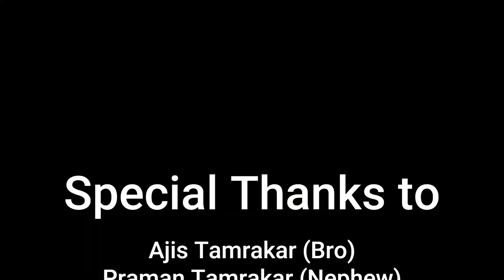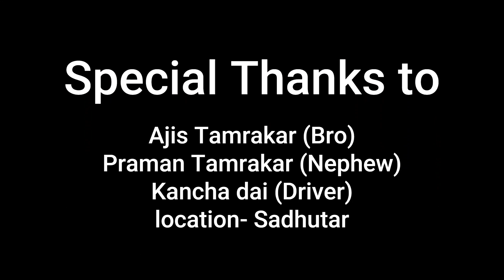Sadhutar Vlog Vacation in Nepal 2023 with insta360onex3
got chance to visit Sadhutar with my bro and nephew...
Video was taken by my 360 onex3.